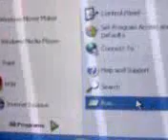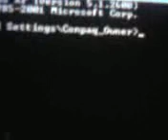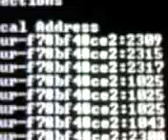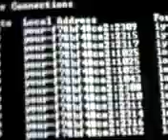How To Tell Theres A Hacker In Your Computer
Easy and really simple. All you have to do is go to "Start" and click the Run tab. From there type cmd, bringing up your system's address. After that type NETSTAT in all caps to make the address aper. From there look for any address taht do not say "Yours"beside it.